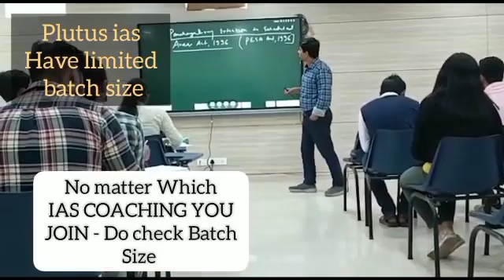Best IAS Coaching in Huliyar, karnataka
Best IAS Preparation Coaching in Huliyar, karnataka.
Top IAS Preparation Coaching in Huliyar, karnataka.
Which is the best IAS Preparation Coaching in Huliyar, karnataka ?
Best 5 IAS Preparation Coaching in Huliyar, karnataka